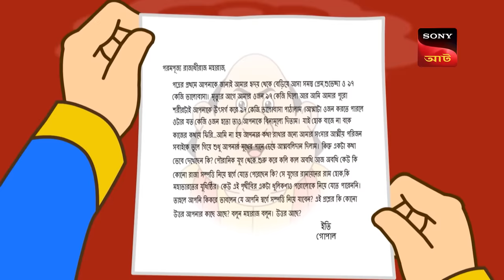গোপালের শিরোচ্ছেদ | Double Gopal | Full Episode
Raja Krishnachandra is becoming selfish day by day by only thinking about expanding his vast empire and earning lot of money. He is now; least interested in solving the problems of the common man of his province. Furthermore; Raja Krishnachandra gets so much concerned about his property that he tries to find ways to take along his wealth to heaven after his death. Want to know more?

Show Name: Gopal Bhar - গোপাল ভর
Directed By : Sourav Mondal , Hansa Mondal
Written By : Hansa Mondal
Original language :  Bengali

Gopal Bhar was a legendary court jester in medieval Bengal. He was in the court of Raja Krishnachandra, the famous king of Nadia in the 18th century AD. Such was the genius of Gopal that the King considered him a Navaratna of his court. His statue can still be seen in the palace of Raja Krishnachandra. Stories about his exploits are narrated in Bengal to this day and are immortalized in countless short stories. The stories are short, beautiful, humorous, and have a specific social message. Gopal Bhar is famous for stories of his wisdom, in which he outwits other fellow courtiers.